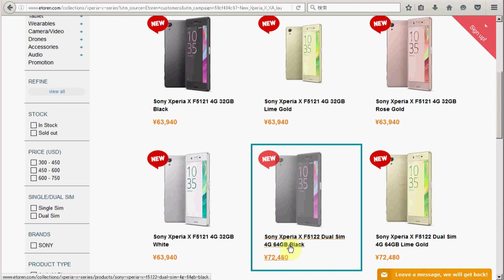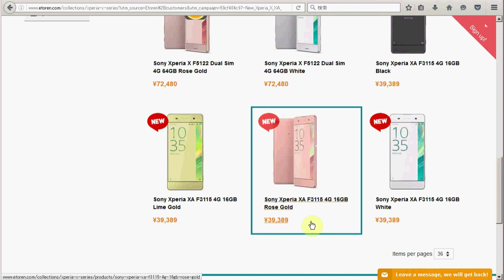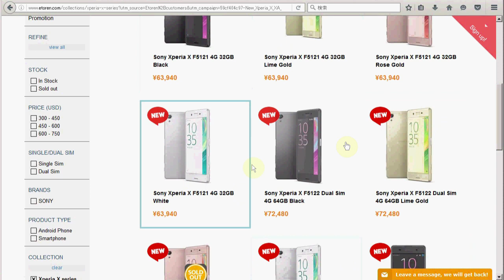【ETOREN】予告通り、Xperia X(64GBﾓﾃﾞﾙ)だけでなく、32GBﾓﾃﾞﾙと、Xperia XAも販売が開始されたのでﾁｪｯｸしてみました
の続き。

予告通り、Xperia X(64GBモデル)だけでなく、32GBモデルと、Xperia XAも販売が開始されたのでチェックしてみました。
・Xperia X(F5121/32GBモデル)=63,859円
・Xperia X(F5122/64GBモデル)=72,388円
・Xperia XA(F3155)=39,339円
とのこと。